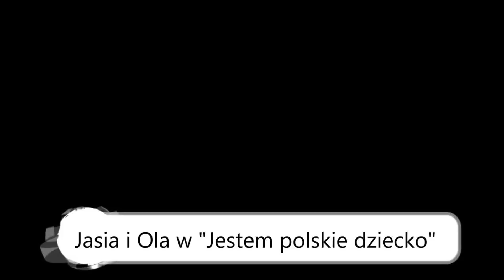Jestem polskie dziecko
Jasia i Ola w utworze "Jestem polskie dziecko"